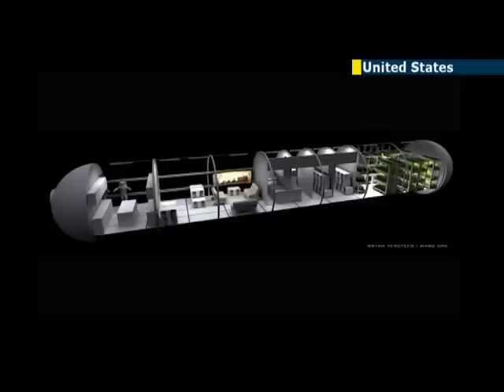Mars One to create human colony in space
Dutch company Mars One is searching for applicants willing to be beamed up to Mars only to never return. The company plans to send their first flew crew in 2023 with the aim of setting up a permanent human colony in space, with the second crew due to arrive two years later.